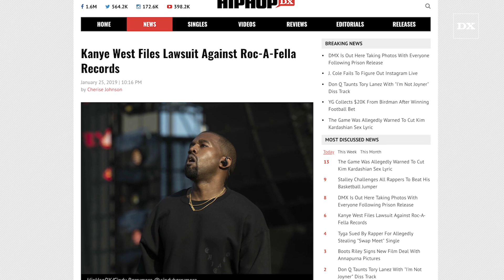Kanye West Is Suing Roc-A-Fella Over Unpaid Fee's & "Revitalizing Jay-Z Career" With Blueprint Album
Kanye West is taking JAY-Z‘s former label Roc-A-Fella Records and EMI Publishing to court because he’s allegedly owed some money, TMZ reports.